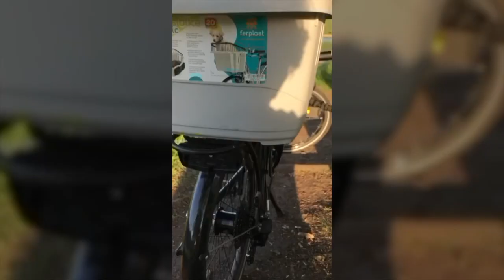Мои с Осито "гаджеты" для совместных покатушек на велике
Меня просили в инстаграмм показать как мы с Осито катаемся на велике.
Вот все наши гаджеты и приблуды, что мы используем для комфортного и безопасного катания с ним на велике.

Вопросы?